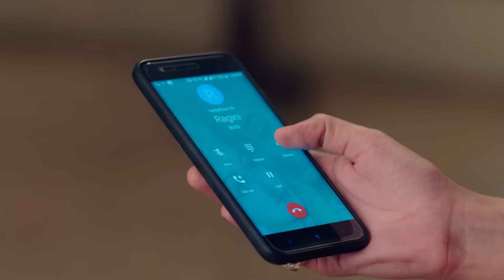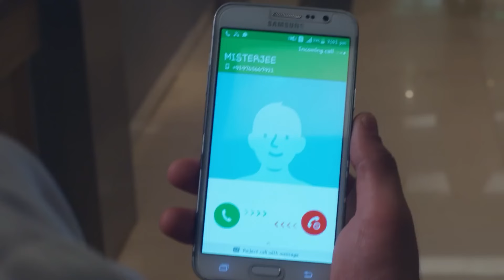Vishu ने दी Vikraal को धमकी | Agnifera | Ep 386 | Full Episode | &TV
👉To Download the Zee5 Mobile App (Android) Click The
👉To Download the Zee5 Mobile App (Apple) Click The

Ragini devises a strategy to uncover the true perpetrator with Vikraal's assistance. Vishu intimidates Vikraal, warning him to remain silent.

Show Name: Agnifera
Producer/Star Cast: Ankit Gera, Mohak Khurana, Simran Kaur, Yukti Kapoor
Episode No: 386

About Agnifera :
Ragini, an extrovert, and Shrishti, a law student, are in love with Anurag, an MBA graduate. However, Ragini forcefully marries him, leaving Shrishti to marry Anurag's younger sibling, Vishu